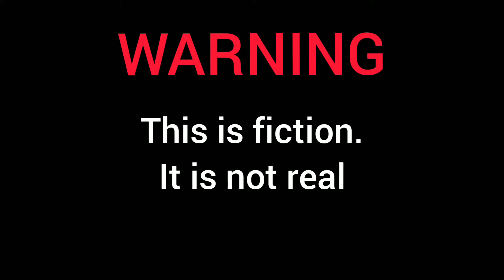Dendrophobia | Short film by Spyke Landis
Not a good tree :/